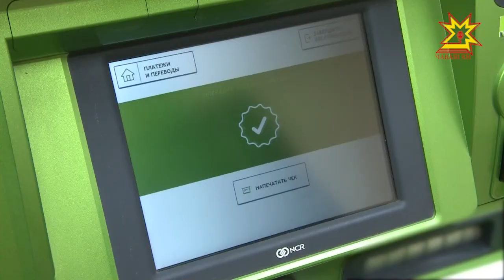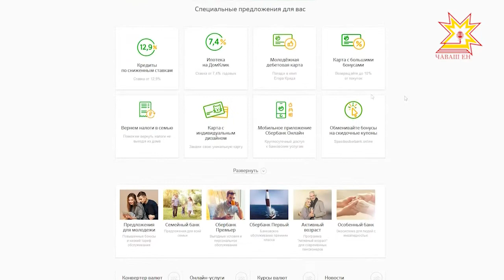1 ноября Сбербанк запустил специальную акцию.